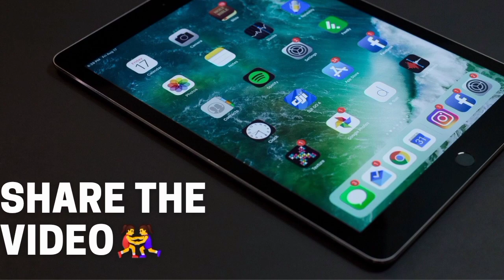உலகில் அதிக விலைக்கு விற்பனை ஆகும் 10 நாய்கள்.😱😱😱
Top 10 Expensive Dogs  list
1. Samoyed – $14,000
2. Löwchen – $12,000
3. Chow Chow – $11,000
4. Tibetan Mastiff – $10,000
5. Azawakh – $9,500
6. Rottweiler – $9,000
7. Canadian Eskimo Dog – $8,750
8. Dogo Argentino – $8,000
9. Pharaoh Hound – $7,500
10. Afghan Hound – $7,000